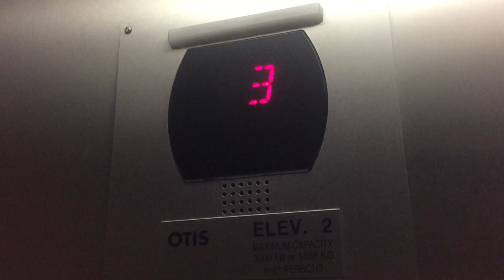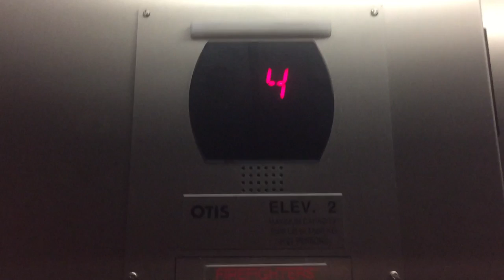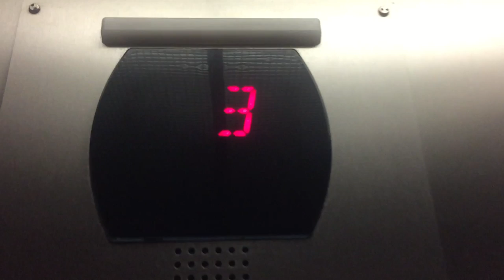LOVELY OTIS Series 5 HIGHDRAULIC South Elevator @ Granada on Hardy SDSU, San Diego, CA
Yet another LOVELY HIGH HYDRAULIC Series 5. Smh to why it isn't a Gen2. These elevators bang around the shaft like a freaking ping pong ball and make all kinds of horrendous squeaky, clanky shaft noises!!! This is an insult to the usual OTIS standards!!! Installed also in 2014.